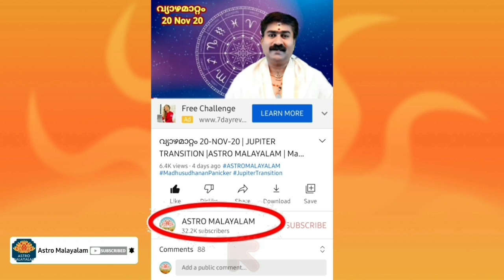ഉത്രാടം_തിരുവോണം_അവിട്ടം-മകരക്കൂറ് നക്ഷത്രഫലം November 2020 | Makaram Rasi | Madhusudhanan Panicker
Uthradam Thiruvonam Avittam Makaram Rasi Nobember 2020 General Prediction
27 നക്ഷത്രക്കാർക്ക് നവംബർ മാസത്തിൽ എന്തൊക്കെ ഫലങ്ങൾ ലഭിക്കും എന്ന് അറിയാനായി ജ്യോതിഷ പരമായ ശാസ്ത്രങ്ങളിൽ പ്രതിപാദിക്കുന്ന വിവരങ്ങൾ ഉപയോഗിച്ച് എല്ലാവർക്കും വളരെ ലളിതമായ ഭാഷയിൽ മനസ്സിലാക്കാൻ തയ്യാറാക്കിയ ഈ വീഡിയോ തീർച്ചയായും താങ്കളെ സഹായിക്കുന്നതാണ്.

28 നക്ഷത്രങ്ങൾ അവയുടെ മുഴുവൻ ഫലങ്ങൾ, 2020 വർഷഫലം,
9 സമ്പൂർണ ദശാകാലങ്ങൾ, വ്രതങ്ങൾ, വ്യാഴമാറ്റം, രാഹുമാറ്റം, ഏഴരശ്ശനി, സൂര്യഗ്രഹണം, ചന്ദ്രഗ്രഹണം, അടങ്ങുന്ന വീഡിയോ Astro Malayalam Channel playlistൽ ലഭ്യമാണ് എല്ലാവരും കാണുക.

എല്ലാ ബുധനാഴ്ചയും, ശനിയാഴ്ചയും വൈകുന്നേരം 5:00Pm ന് ജ്യോതിഷ പരമായ വീഡിയോ അപ്ലോഡ് ചെയ്യുന്നതാണ്.

28 നക്ഷത്രങ്ങളുടെ പൊതുഫലം വളരെ വിശദമായി പ്രതിപാദിക്കുന്ന വീഡിയോ നേരത്തെ തന്നെ ഈ ചാനലിൽ അപ്ലോഡ് ചെയ്തിട്ടുണ്ട്. എല്ലാ നക്ഷത്രക്കാർക്കും ഉപകാരപ്രദമായ വീഡിയോ തീർച്ചയായും കാണുക

Jyothisha Bhooshanam
K.K.Madhusudhanan Panicker
Akathethara kalarikkal,
Nss Engg College road
Akathethara Post